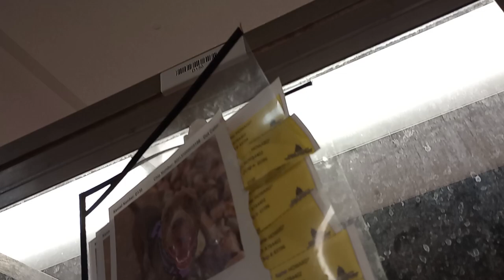Howard 3y A784402 kennel 130 PACC shelter calmin nice, hopin 4 more relaxin as his unease lingers579